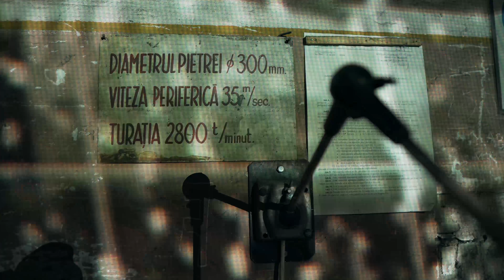Racord Temporal/r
Racord Temporal/r reprezintă o experiență audio-vizuală interactivă, o juxtapunere între “atunci” și “acum”. Trecutul devine clar și static, iar clipa imediată este incertă și dinamică. Aceste dimensiuni temporale diferite și suprapuse compun imaginea stereo, stânga și dreapta, care se reflectă și se augmentează mutual. Instalația funcționează și ca un mural participativ, interactiv și temporar de lumină. Publicul poate să intervină și cu alte surse de lumină. După un timp, compoziția se regenerează. Interactivitatea funcționează de la distanță și fără atingere.

10-13 December 2020
MultipleXity, Timisoara

Temporal/r connection represents an interactive audio-visual experience, a juxtaposition between “then” and “now”. The past becomes clear and static, and the following moment or close future is uncertain and dynamic. These different and overlapping temporal dimensions are composing the stereo image, left and right, which are reflected and augmented by each other. The installation also serves as a participative, interactive and temporary light mural. The public can intervene with other light sources. After a while, the composition regenerates. Interactivity works remotely and without touch.